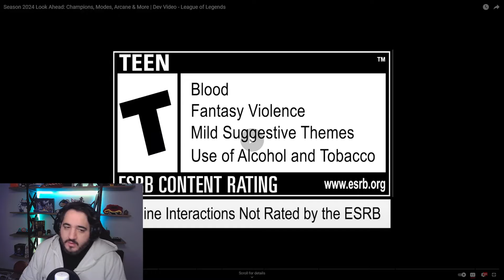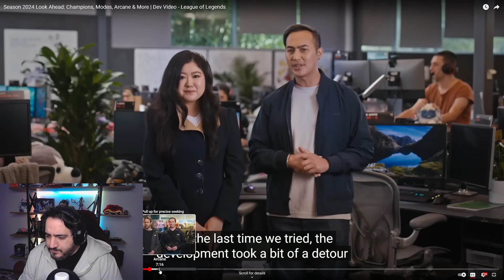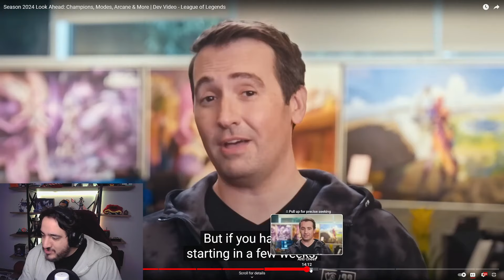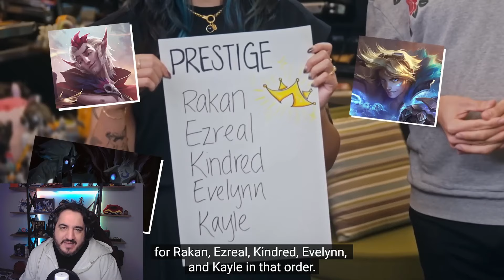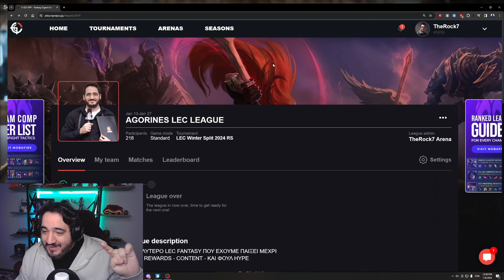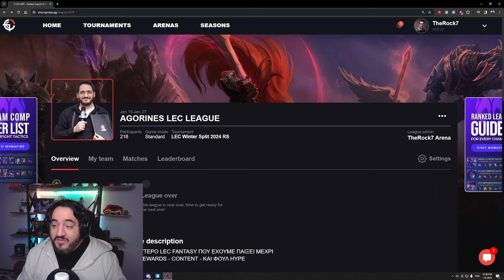Όλες οι ανακοινώσεις της Riot για το Season 2024 στο League of legends !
00:00​​​ - 00:44​​​ // intro
00:45 - 02:00​​ // Ranked Changes
02:01 - 03:00 // Champions
03:01 - 04:20 // Arcane + Arcane game mode
04:21 - 04:43 // Champions Mastery
04:44 - 05:21 // New game Modes + Arena
05:22 - 06:37 // Anti Cheat
06:38 - 07:47 // Skins
07:48 - 10:30 // Esports
10:31 - 11:52 // LEC fantasy league +Outro